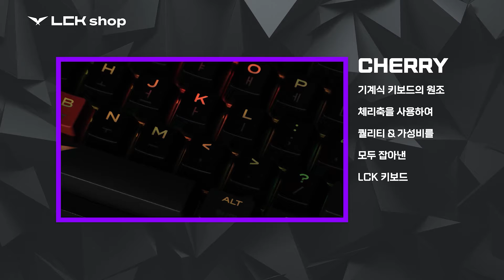LCK LEGEND Gear Review | LCK Shop Gorilla x Jo Hyun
You can do it~ Level up!! It’s all possible with the LCK Legend keyboard and mouse!
Listen to LCK analyst Gorilla and Idol ad carry Jo Hyun’s lively review!